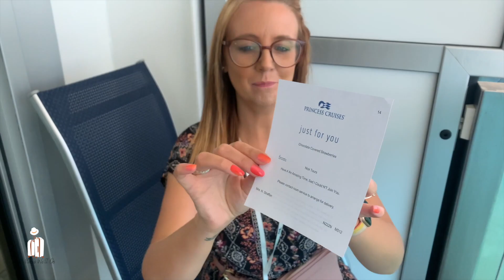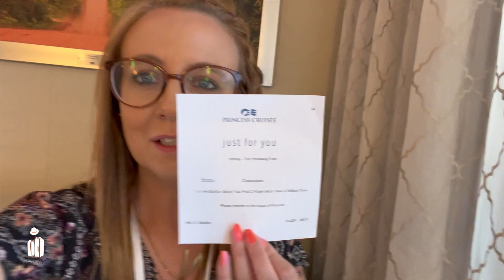Enchanted Princess Cruise to Spain and France | Episode One | Embarkation Day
Welcome to The Places We'll Go, we are so excited to be back on a cruise ship after 3 years!

In this episode we embark on the beautiful Enchanted Princess and have fun exploring the ship and experiencing the delicious food.